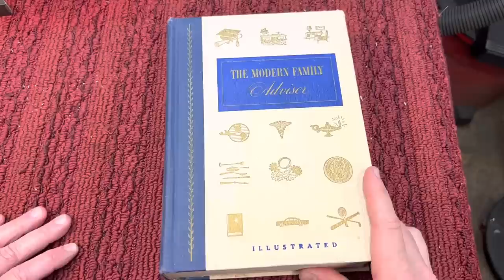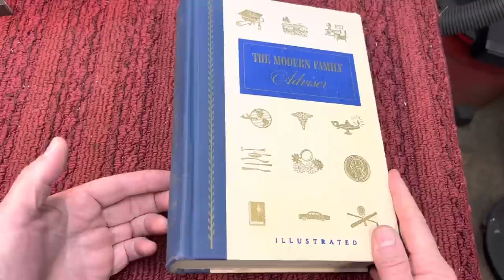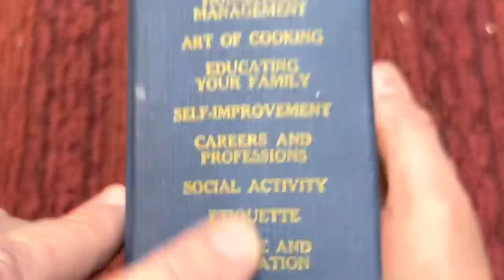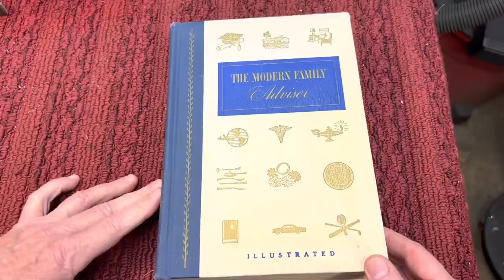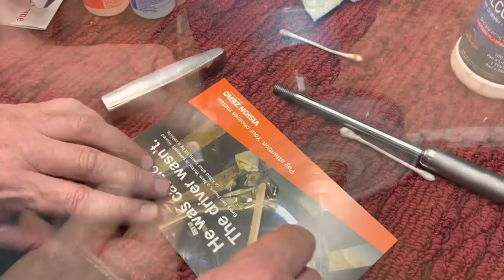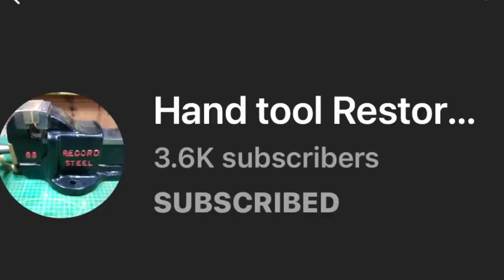Shop Class Hammer Restoration and Poor Man’s Flea Market Tour